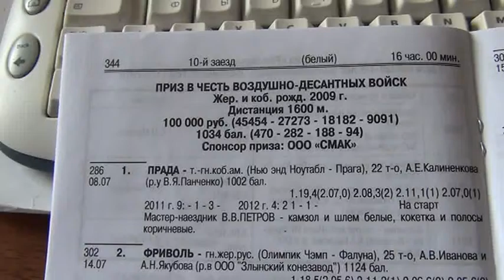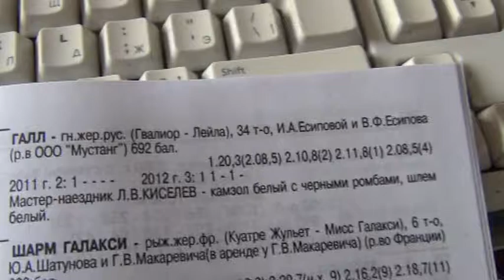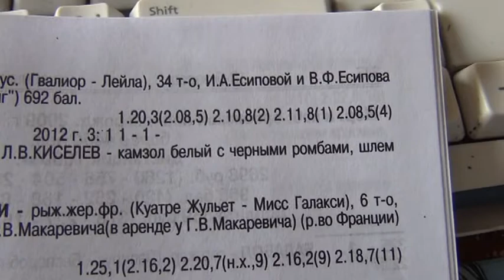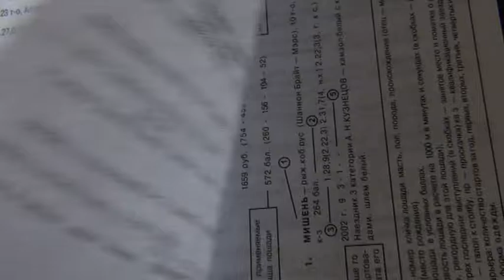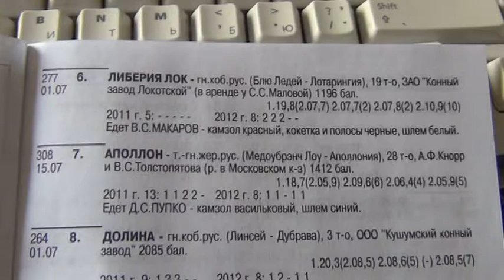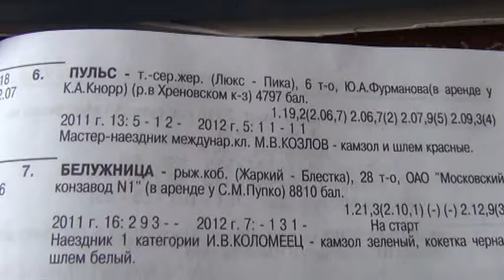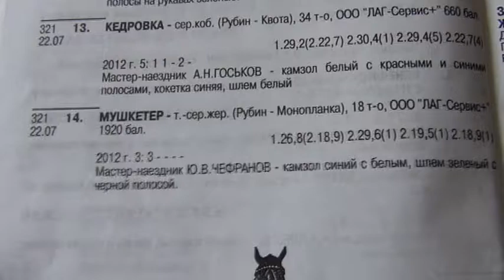ЦМИ.Бега.05.08.12.Программа и прогнозы.Часть 2.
Программа бегового дня 05.08.12 на Московском ипподроме с комментариями.